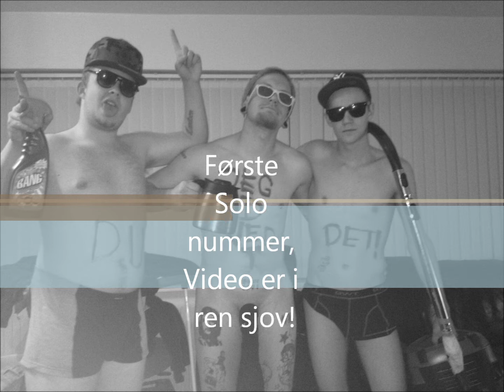Jagel -Jagel (Street Video HD)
Første solo fra Jagel..
Video lavet i sjov :D